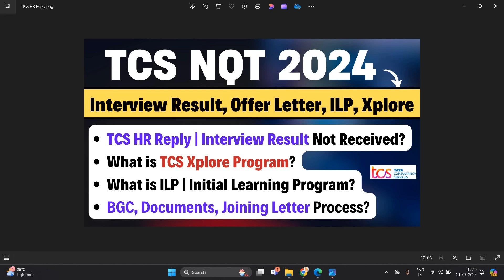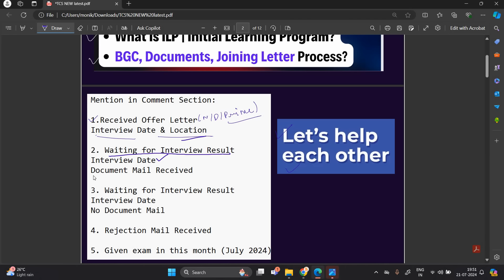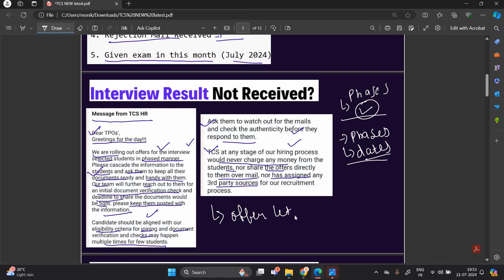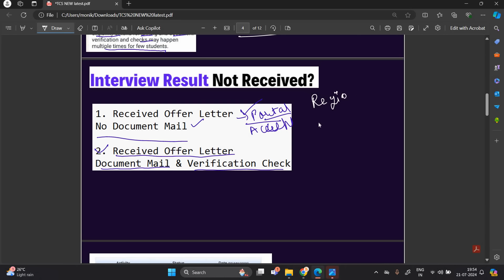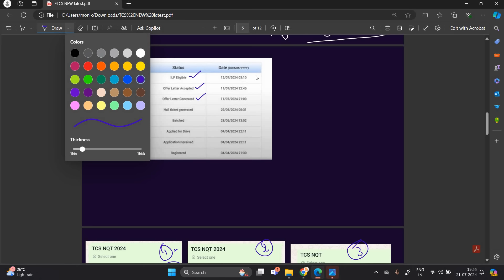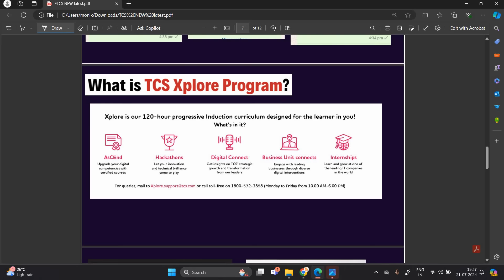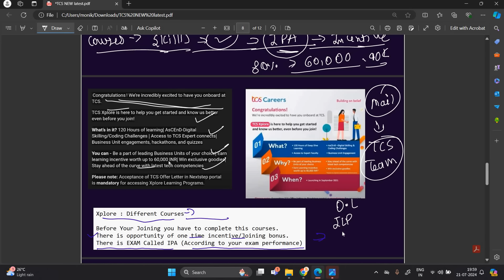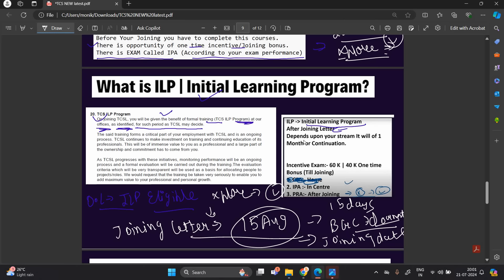🔥TCS HR Message | Interview Result Not Received | What is TCS Xplore, ILP Program | Complete Process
Hello everyone this video is related to TCS NQT Interview Updates.

Timestamps:
00:00 Introduction
1:04 Mention in comment section
1:54 Interview Result Not Received
3:48 Offer Letter Process
5:47 Poll Result
7:36 TCS Xplore Program
9:56 What is TCS ILP
12:23 Joining Process
14:06 Ready all documents
15:19 Finish

what is tcs ilp
tcs ilp 2024
what is ilp eligible in tcs
what is ilp corner in tcs
tcs xplore program 2024
tcs xplore program 2023
tcs xplore program mail
tcs xplore program login
tcs next step after offer letter
tcs ilp corner
tcs certification details
tcs certification tracker
tcs nsr e card
tcs nsr process
tcs offer letter to joining process
tcs xplore
tcs next process after offer letter
tcs next process after accepting offer letter
next process after tcs offer letter
how to accept tcs offer letter in nextstep portal
2022 tcs hiring
Online learning
Lokesh bagora